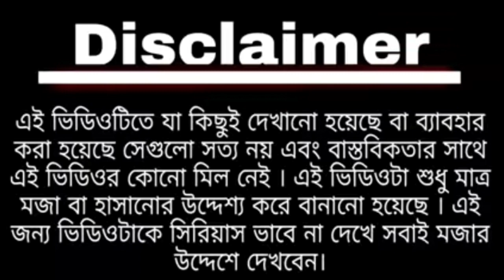পুজোয় বৃষ্টি - Rain in Durgapuja - Modi and Mamata Puja Hoping - today's weather 🌡️🌡️🌡️☁️☁️☁️